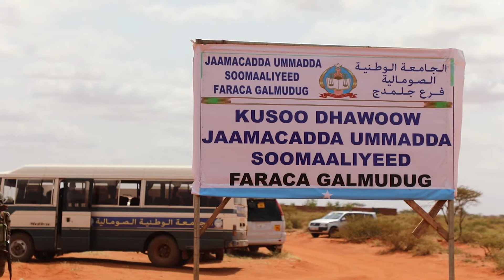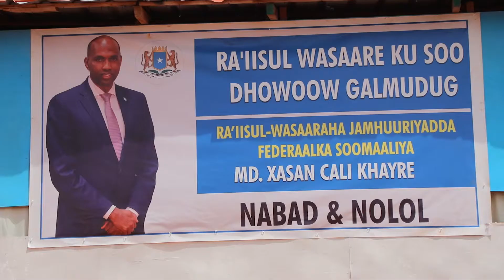DAAWO RW KHAYRE OO BOOQDAY JAAMACADA UMADA FARACEEDA CAABUDWAAQ